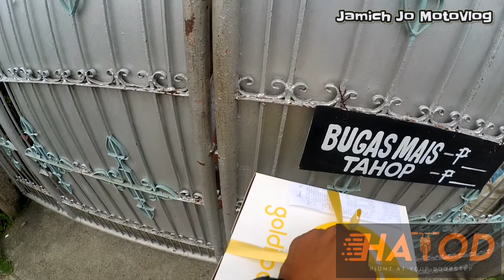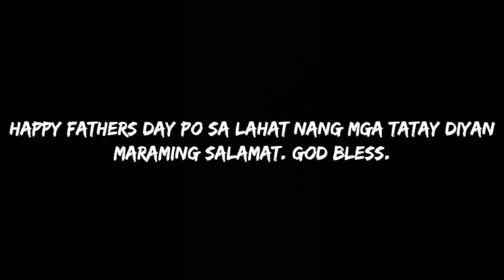Behind the scene "Fathers Day Special"